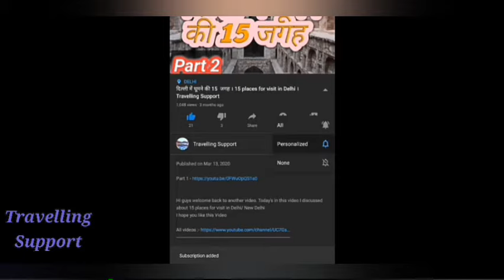लोनावला में घूमने 18 की जगह । Top 18 places to visit in Lonavala । Travelling Support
Hi guys welcome back to another video of Travelling Support In this video here a detailed information about top 18 best tourist attractions in Lonavala I hope you like this video then don't forget to share with your friends and family also Subscribe this channel for more video.

VOICE OVER BY - Nishant Pachori